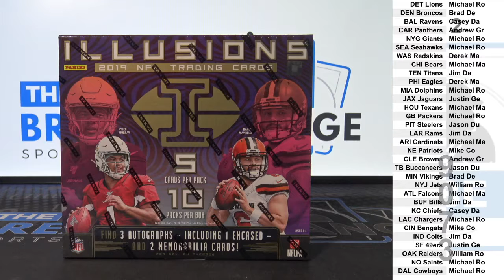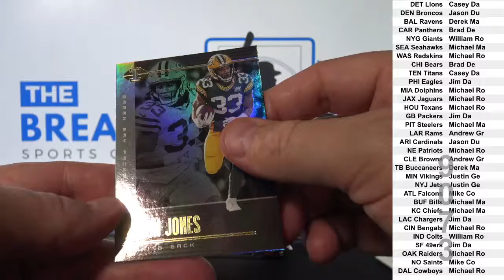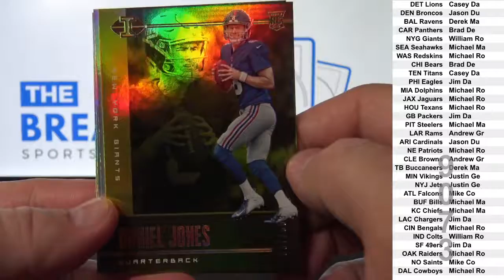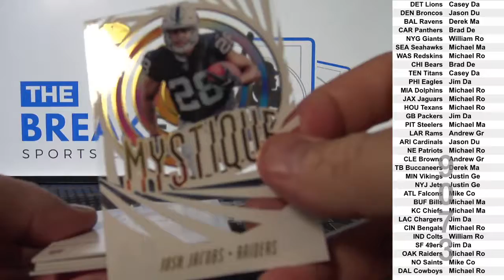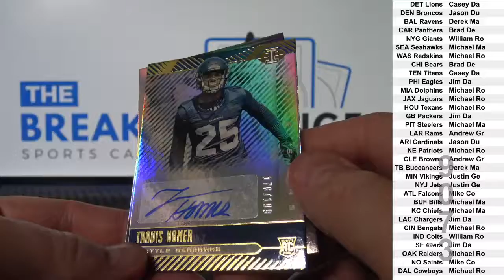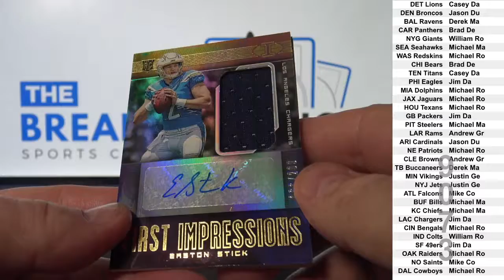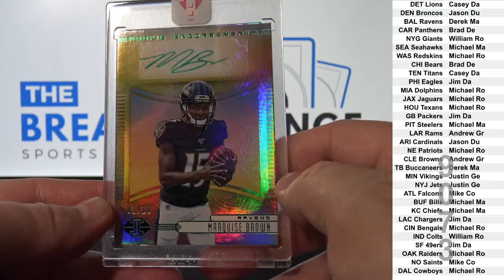1 Box of 2019 Panini Illusions Football (Break ID: 9073)